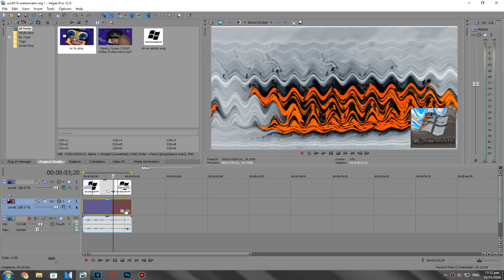(Halloween Special 3/?) New Effect + Effectorial (v2.0) #74: Distortup V3.Halloween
( a.k.a. *Klasky Csupo* in *Distortup V3.Halloween* )

This is round *(number)*
Who is next for round *(number)*

*(user)* will be next for round *(number)*

How to make: *You are here.*

Origin video release year: *(mm/dd/yyyy)*

Requested by: *(user)*

It's a *(reupload)* from *(old user)* because *(bad things)*

This is a remake from *(user)* because *(reason)*

Note: I am not coming back to this series because it’s a throwback of *(month)* *(year)*

Previous series/Series ended: *(logo)*

Everybody's *(country)*